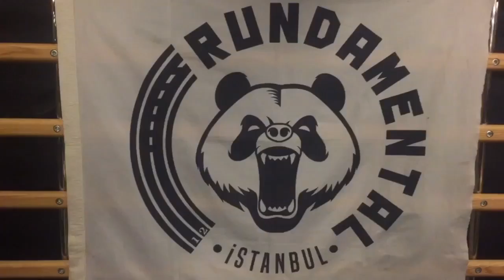THE DAY AT THE LAB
Bugün sadecekosmuyoruz antrenmanımızda The Lab Fitness & Performance Solutions'in en iyi eğitmenlerinden Özgür Tetik Tuğba Tetik Isa Elıf Kurtca Omnia, Kinesis, Spinning derslerinde TechnoGym Türkiye in harika tasarıma sahip aletlerini de kullanarak kuvvet çalıştık. Zorlu challenge a bir challenge daha ekleyip mannequinchallenge yapmayı ihmal etmedik. Sonrasında harika bir brunch yaptık. The Lab'i çok sevdik tekrar geleceğiz.

[EN]

Today we completed a challenging strength training sessions, Omnia, Kinesis, Spinning with talented coaches of The Lab Özgür Tetik, Tuğba Tetik, İsa Kurtça. We added one more challenge and here we present mannequinchallenge. Loved the Lab so much and will be back soon!